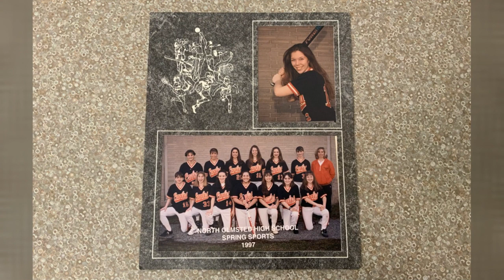Staff Spotlight - Alison Wilgus